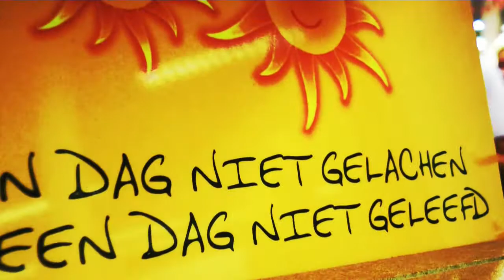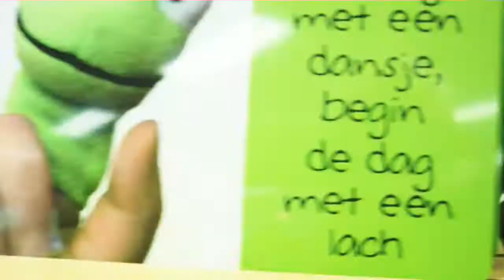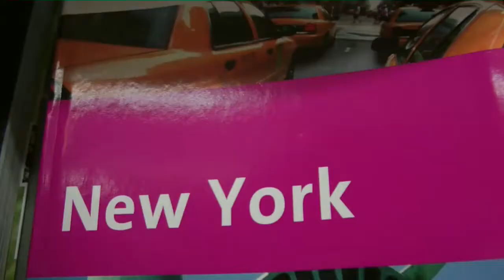SchoolParty 2014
De derde SchoolParty op rij. En... er komen elk jaar meer bezoekers! Allemaal leerlingen die zich, na het afscheid van groep 8, goed willen voorbereiden op dat spannende, nieuwe begin op de middelbare school. Multimedia Shop in Dedemsvaart helpt hen graag een handje. Onder meer door er een veelzijdig feestje omheen te bouwen.